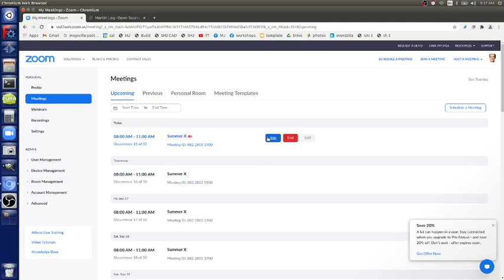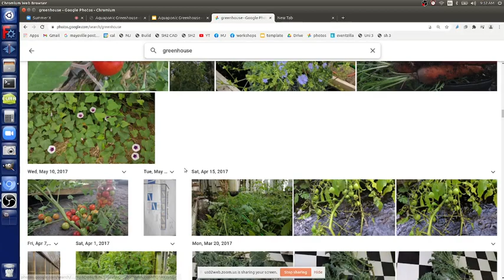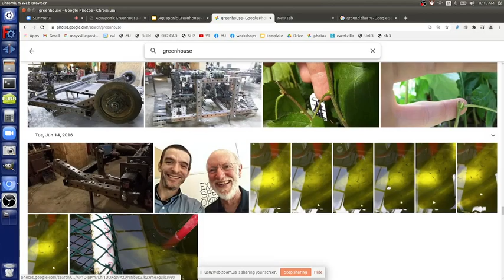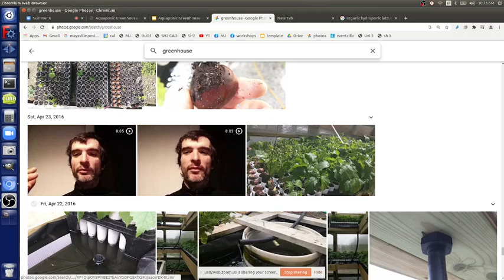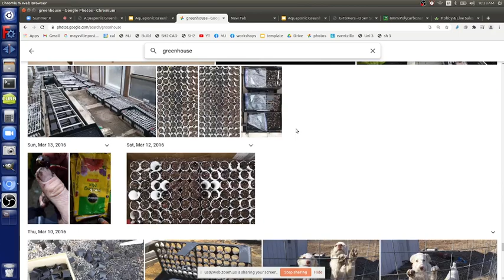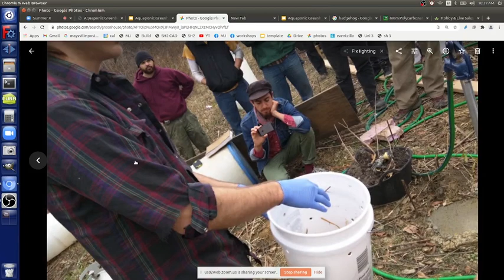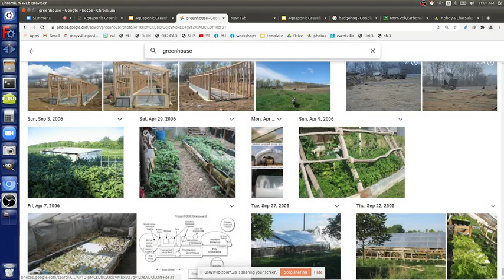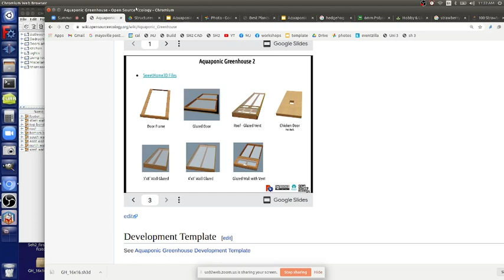Aquaponic Greenhouse Intro - Part 2